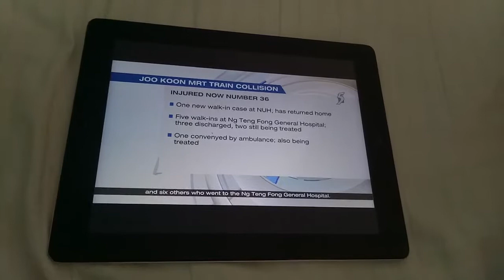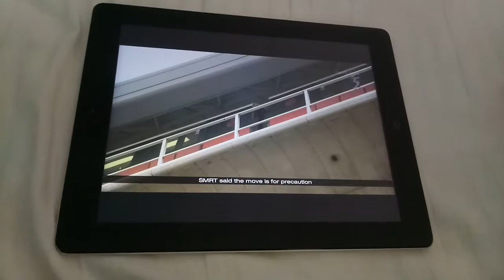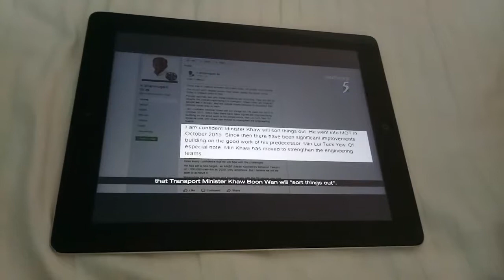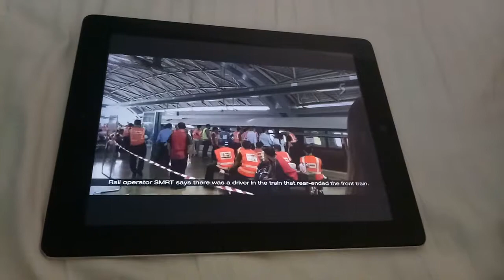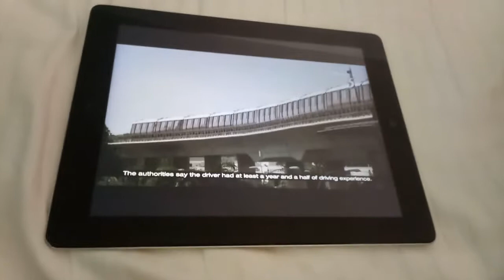No Train Service On The Tuas West Extension-16 November 2017(Thursday)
There Were No Train Service Between Joo Koon And Tuas Link On Thursday Following The Train Collision At Joo Koon On 15 November Wednesday,Free Bridging Bus Service Were Available For The Entire Day Between Joo Koon And Tuas Link.